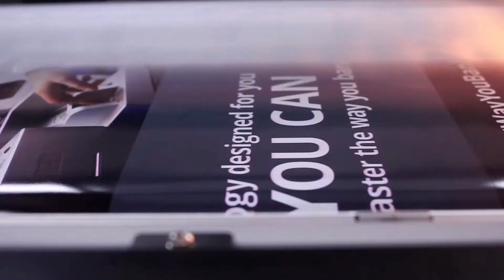Taylor Visual Impressions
Fueled by Creativity.
Obsessed with Execution.

Taylor is here to make your brand's vision a reality.